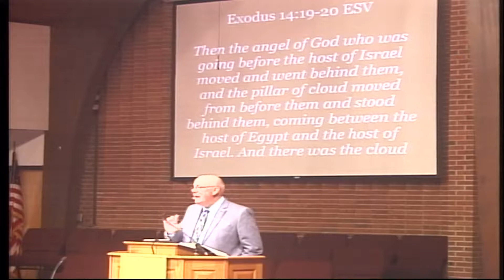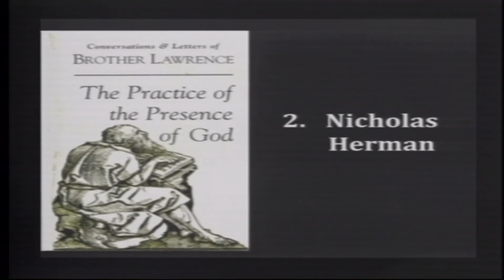2018-07-29 FBC Mattoon - Strawn Sermon - Red Sea Rules #7 - Envision God's Enveloping Presence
This is a sermon presented by Pastor Dennis Strawn during the 10:00 a.m. worship service at the First Baptist Church of Mattoon, Illinois on July 29, 2018. This video presentation is made possible by the Joy for the Journey television ministry, a ministry of the First Baptist Church of Mattoon, Illinois.